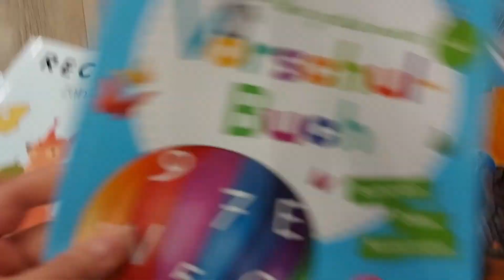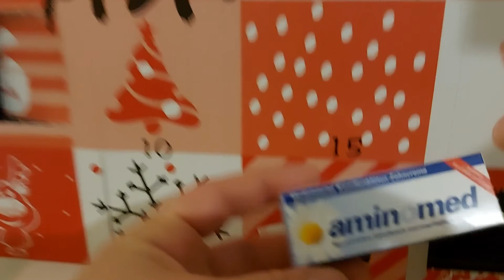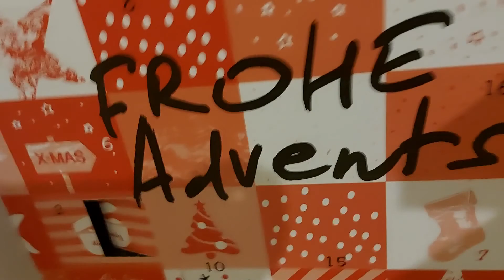Vlog-Mas #3 ❄ Căutăm și cumpărăm cadouri de Moș Nicolae